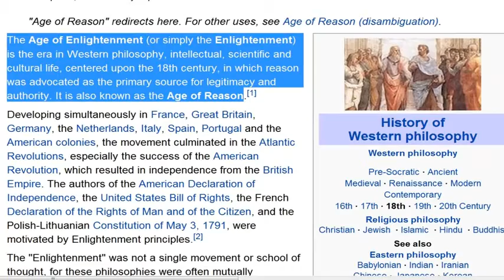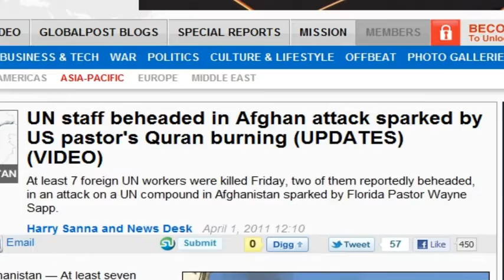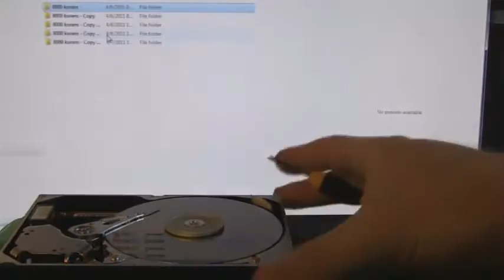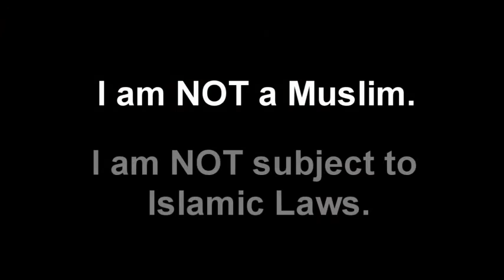40 000 Qur'an copies Burn for Free Speech!